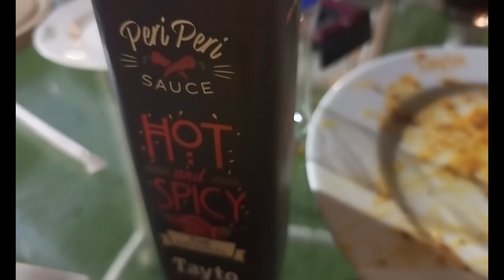What We Found Inside the 'Deserted' Tayto Restaurant in 2023 | Aminah 360°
Hey Guys,

I was Hungry at 2am and so skeptical about where to eat! Ahh I miss lahore during these times!!  Capri ki nihari, Karachi silver spoon kay zabardast paratha roll ya phir matkay walay ghuab jaman.

Inki yaad tab ati hai jab kuch khaas na mil raha ho islamabad mein.

Driving through the streets of Islamabad and looking for something delish. and i ended up in Tayto restaurant F11 Markaz Islamabad!!

A Good or bad decision ?  I'll let you decide

being the only one there at 1:30am , the restaurant was empty. and I was Super hungry i wanted to order the entire menu!

I looked at the menu and ordered the Chicken bread bowl soup, now this is the most recommended soup on the menu, along with this i ordered the Chicken parmesan pasta and the peri peri chicken.

I know what your thinking!!! I ORDERED TOO MUCH!! But it wasnt just me !

I was there so late the waiter quickly wanted to take our order, and they decided to pack up! - understandable since the time was now 2am ! !

The Food finally arrived and quantity was amazing! The bread bowl looked so delish and the chicken parmesan pasta looked really good too !!

Peri peri looked dry! and trust me the taste was worse!!

I ordered extra hot with a side of extra hot but it was mild in flavour. Always let your waiter know if you dont like anything just to see how well trained they are what they is they're solution to the customers problem!

So the waiter returned with hot and spicy sauce!! Cool! but it was actually expired!! The sauce tasted so terrible & mold was growing on the edges of the bottle!! - Not ideal huh ?

I was rate the entire experience average! Definately the chicken parmesan tasted much better then the peri peri chicken but it was still bland! the soup was equally bland. - Comie on Tayto this isnt Hospital Food! where is the organo and other herbs and spice . lets not forget salt!!

I would rate the overall experience 4.5 !

I actually thought the restaurant had improved but shit as ever! Do not go there, We have standards people!

Address: 1st floor، paris plaza،, F-11 Markaz F-11, Islamabad,

♡ ♡ Aminah Ali ♡ ♡